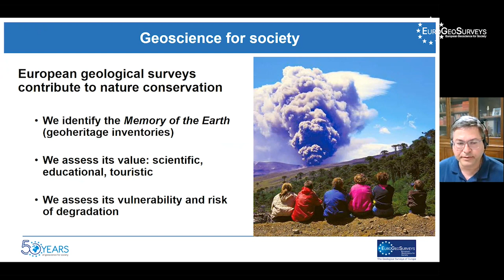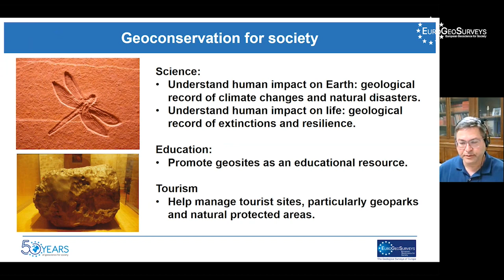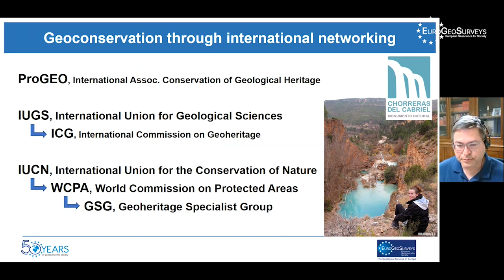Enrique Diaz Martinez | EGS Geoheritage Expert Group | EGS 50 Years | Session 3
Session 3 - EGS delivers interdisciplinary scientific excellence:
EuroGeoSurveys Expert Group Chairpersons.

EuroGeoSurveys delivers 50+ years of Geoscience for Society:

EuroGeoSurveys celebrated 50+ years of collaboration between the Geological Surveys of Europe as well as their continued collaboration towards the development of a Geological Service for Europe. The anniversary celebration, held in Brussels on 27th October 2022, brought together representatives of EU institutions, international organisations, industry associations, and international and European geological surveys to engage in geoscientific topics important to tackling current social and environmental challenges. Key talks and panel discussions explored the strength of international partnerships for a sustainable future, the interdisciplinary science delivered by EuroGeoSurveys, and the future vision of A Geological Service for Europe.

The geological surveys of Europe, represented by EuroGeoSurveys, work together to provide geoscientific information for the benefit of society. For more than 50 years, EuroGeoSurveys and its members have been delivering European geoscientific knowledge and projects to support environmental management, social wellbeing, international commitments and policy decision-making for the European Union.

The 50th anniversary conference programme, podcasts with the EuroGeoSurveys Expert Group chairs, and the anniversary conference pictures are available

About the speaker: Enrique Díaz is a researcher with the Geological Survey of Spain (IGME), part of the Spanish National Research Council (CSIC). He is mostly working on geoconservation projects including geoheritage inventories, legislation, management and public outreach. The results of his research include more than 200 scientific publications, participation in more than 100 scientific meetings, more than 30 public outreach publications, and participation in more than 20 competitive projects (national and international), leading several of them. He is currently the Chair of the EuroGeoSurveys Geoheritage Expert Group.